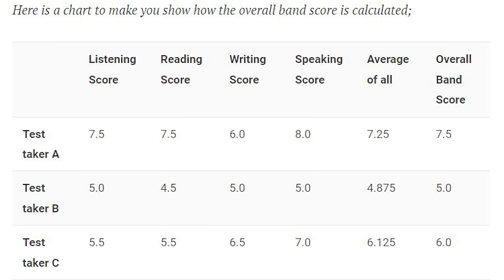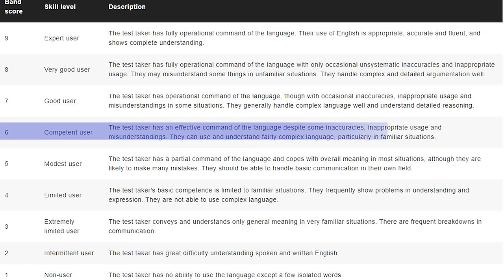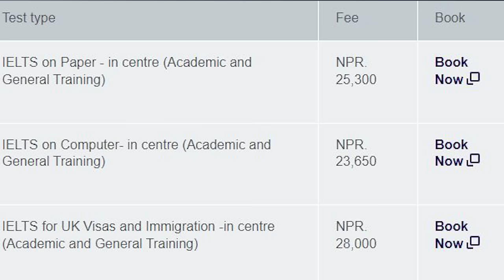IELTS in Nepal || Speaking, Listening, Course Details, Cost, Test, Date, Writing, Reading - Gurubaa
To Study IELTS/PTE/SAT at Gurubaa International Consultancy, Fill the form below(Both Online and offline available) To Study IELTS/PTE/SAT at Gurubaa International Consultancy, Fill the form below(Both Online and offline available)

We Nepali alongside Chinese, Indian are considered as non-native English speaker. To apply for work, study or for immigration purpose, we need to give English language proficiency test like IELTS (International English Language Testing System). TOEFL (Test of English as a Foreign Language), PTE (Pearson Test of English), GRE, GMAT, SAT, Duolingo English test and so on. Among them, IELTS is the most popular as it has been recognized by more than 10,000 institutions from over 140 countries.
IELTS was established in 1989 and is owned/ managed by British Council, IDP: IELTS Australia and Cambridge Assessment English. In Nepal, British Council and IDP organize the IELTS tests.
There are two forms of IELTS test i.e., Paper-based IELTS or Computer-Aided IELTS
Likewise, there are two modules of the IELTS:
• IELTS Academic Module
• IELTS General Training Module
IELTS Academic Module are designed for those who are willing to get enrolled in the universities of native English speaking countries like United States, the United Kingdom, Canada, Australia, New Zealand and so on.
Similarly, IELTS General Training is mainly designed for those who are willing to undertake non-academic training or have work experience. It is also for the one looking for the immigration purposes.
There are four parts in IELTS test:
Listening: 30 minutes
Reading: 60 minutes
Writing: 60 minutes
Speaking: 11–14 minutes
The IELTS test’s total time is: 2 hours and 45 minutes.
In this video, we have explained the band score and calculation of overall band score in IELTS. The result of Paper-based IELTS test usually comes within 2 weeks whereas Computer-delivered test’s result comes in 3 to 5 days.
Regarding validity of
The validity of IELTS score is for 2 years. The Cost to give IELTS test in Nepal (British Council) effective from January 1, 2022 is mentioned below:
• IELTS on Paper – Rs 25300
• IELTS on Computer – Rs 23650
• IELTS for UK Visas and Immigration in centre – Rs28000
The cost might be later revised by British Council or IDP.